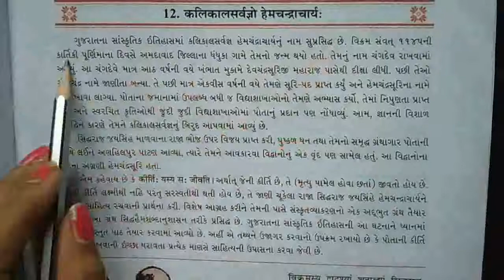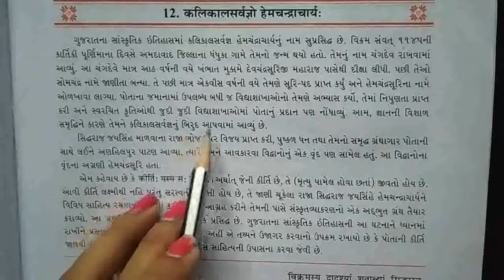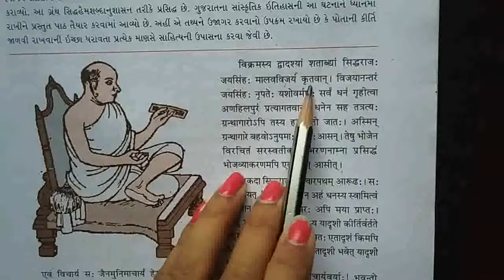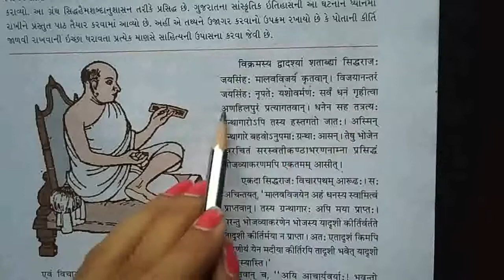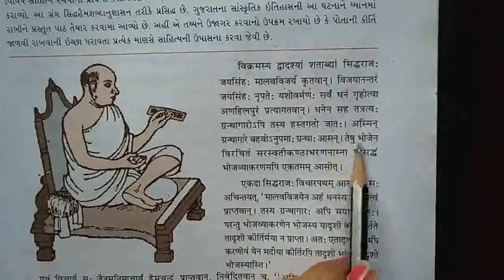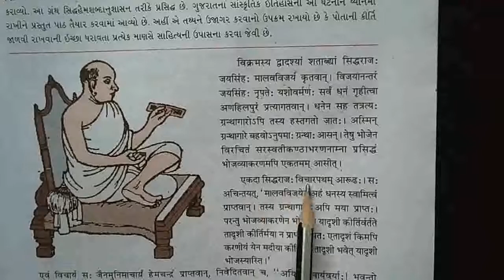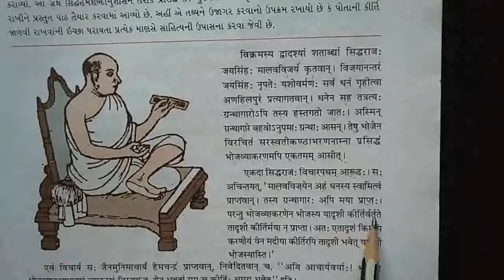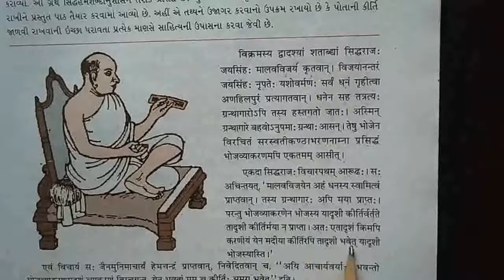10th s.k che.12 part 1